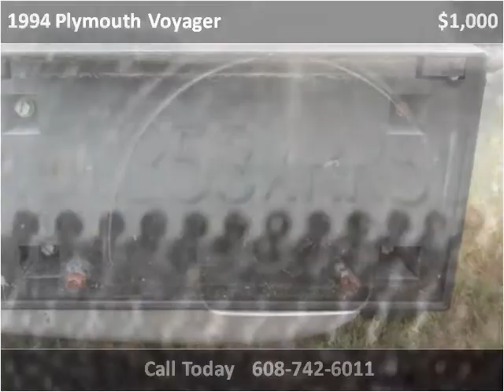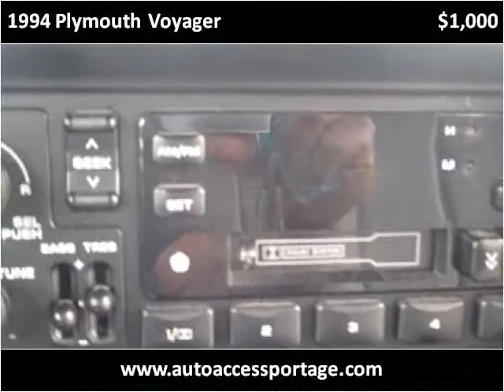1994 Plymouth Voyager Used Cars Portage,baraboo,pardeeville,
This 1994 Plymouth Voyager is available from Auto Access of Portage.